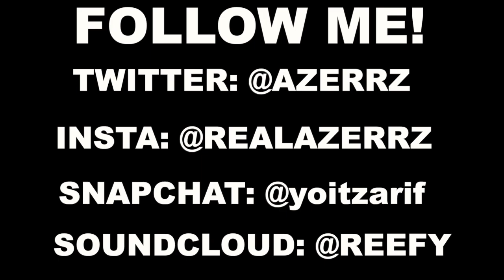Donald Trump vs. Barack Obama | RAP BATTLE!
Obama and Trump have beef, here's how they settle it.

This beat was produced by Young Forever Beats